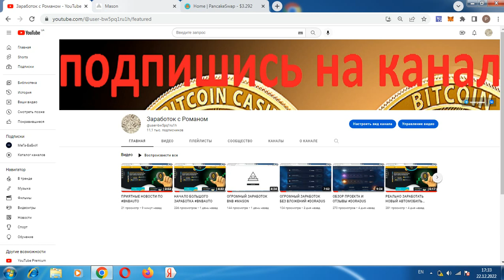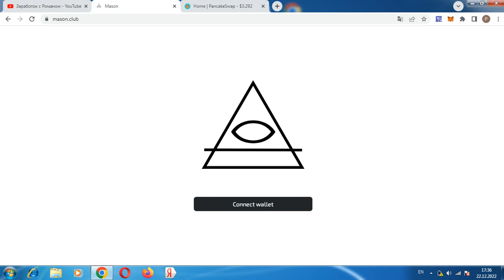ПОЧЕМУ Я СЧИТАЮ ЧТО НЕЛЬЗЯ ПРОПУСТИТЬ MASON НЕ ПЛАТИТ!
Всем привет, с вами Роман, в проекте mason.club закончился баланс смарт контракта, не инвестировать, регистрация кошелька метамаск регистрация кошелька Payeer